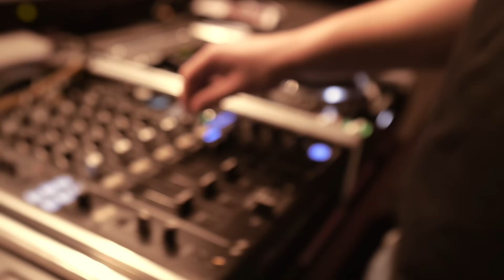MiłyPan - Ale Kot (Official Video)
Ustaw utwór Ale Kot zamiast sygnału oczekiwania na połączenie. Wyślij OR3147 na numer 80833 (0 zł) Abonament miesięczny: Play – 2 zł Plus – 2,02 zł  T-Mobile – 4,99 zł Orange – 4 zł reg. halodzwonek.pl
manager: Grzegorz Zimecki;

Tytuł: Ale Kot;
Muzyka: Piotr Kołaczyński, Andrzej Dybiec;
Słowa: Piotr Kołaczyński;
Mix/master: TM MUSIC-STUDIO;
Video: Collabo Pictures - Mariusz Czarnacki, Tomasz Żuk

Koty, które wzięły udział w klipie pochodzą z zaprzyjaźnionej hodowli kotów rosyjskich niebieskich i Maine Coon.

ALE KOT
Ref.
1. Ale kot, co się tutaj dzieje, nie wierze w to z mym DJ-em
2. Me pieśni na pamięć wyryte, niosą całą publikę
3. i bal staje się stokroć żywszy, bawić się tu żeśmy przyszly
4. ALE KOT ALE KOT ALE KOT klimat jest tu iście mylusiński

Zwr1.
1. Stoję sobie już w kolejce, pocą mi się dłonie, ręce
2. Mijam znajomych w łazience, dobrze będzie mówi instynkt
3. Nie chce dziś niczego więcej, tylko być tu na koncercie
4. czekam grzecznie w pierwszym rzędzie, w tany z miłym idźmy wszyscy
5. Panowie, Panie, Po scenie,  pływanie
6. Szaleństwo, taniec, ej do rana, zostaje
7. jest tu mega jest tu bomba, wszycho git? No to alright
8. Jest już miły, jest widownia (jest widownia)